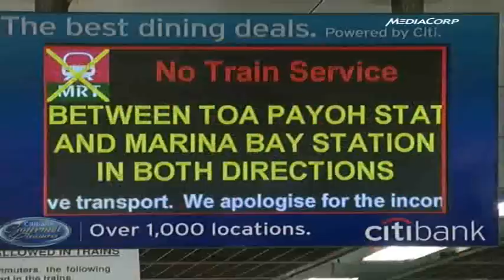24 more trains for Circle Line by 2015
SINGAPORE: The Circle Line's capacity will be ramped up by 60 per cent, with 24 more trains to be added progressively from 2015. First published May 4 2012.